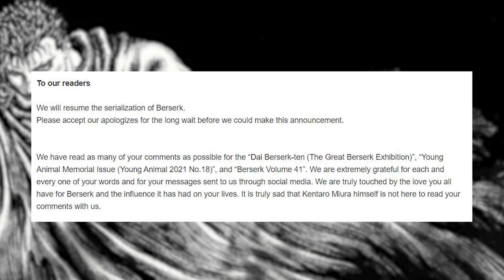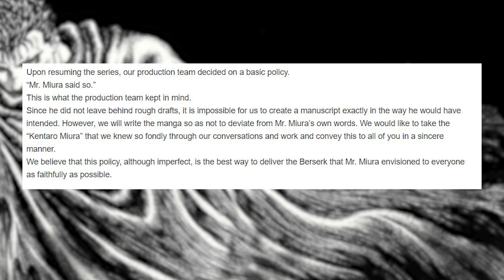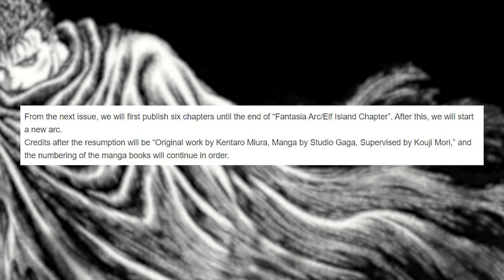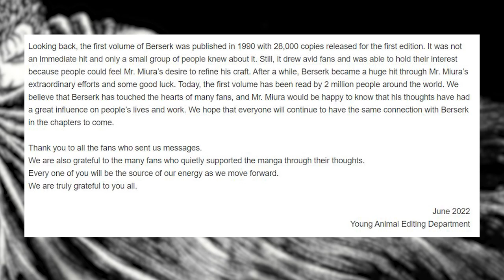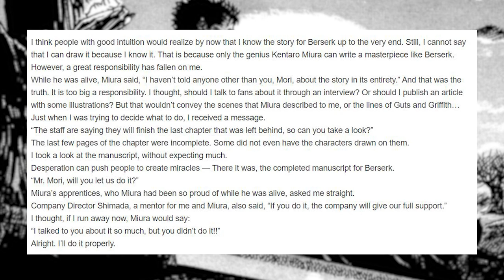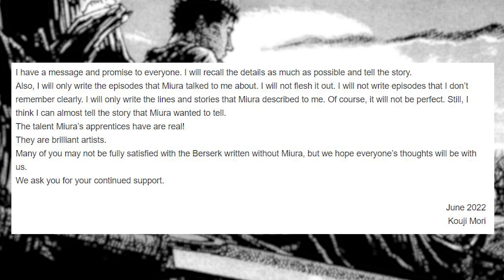BERSERK IS BACK! | Manga Confirmed to Return & Continue This MONTH!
The Berserk Manga will return & continue this month (June 2022) with new chapters! The story will continue and complete. We will get 6 new chapters of the Fantasia Arc followed by a final arc to wrap up the story

Kouji Mori will work with Young Animal and Kenato Mirua's apprentices will work with Mori to complete the Berserk manga!

0:00 Berserk Will Continue!
0:15 Young Animal Editing Department Statement
3:09 Kouji Mori Statement
5:28 I Can't Believe Berserk Is Back!